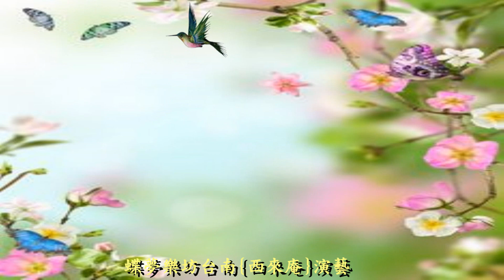蝶夢樂坊 台南{西來庵}廟會演藝一